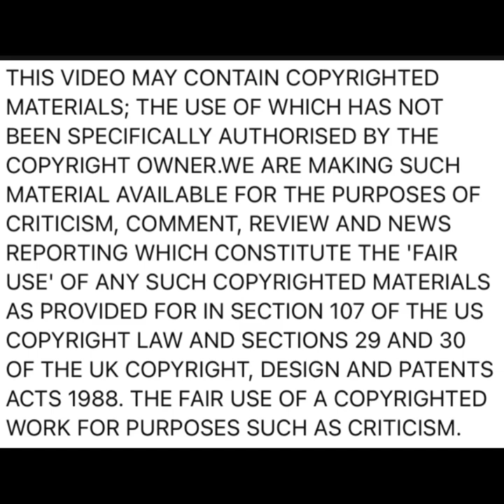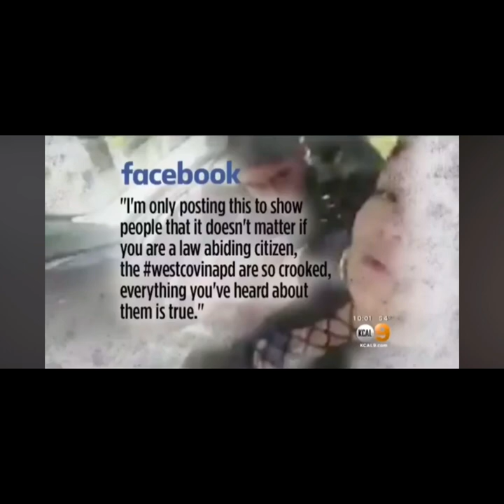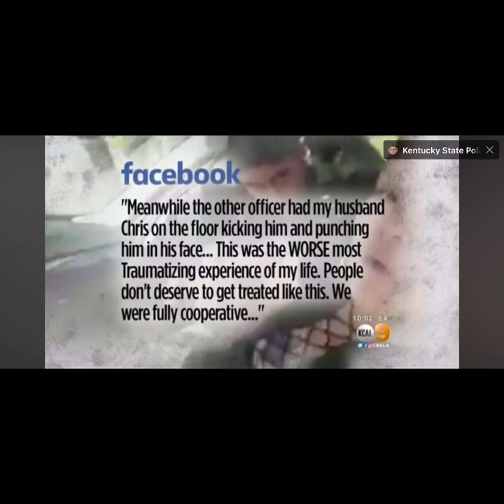COP ATTACKS WOMAN FOR RECORDING